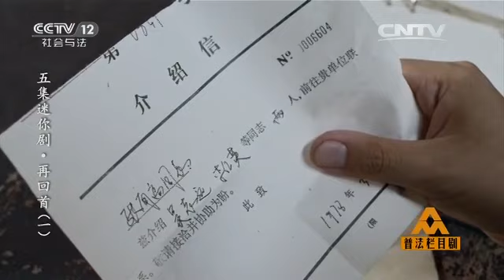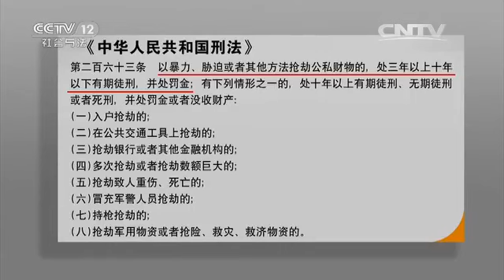五集迷你剧·再回首（一）【普法栏目剧 20160711】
本期节目主要内容： 吴开林发现了父亲去世前留下的日记本，为了寻找父亲生前的生活，打开他们父子之间多年的心结。吴开林来到天门山，没想到刚到此处便遭遇抢劫，财物被洗劫一空，好在得到了张梦远的帮助，很快找到了被抢的财物。由于被妈妈和阿姨不断逼婚，张梦远要吴开林假扮他的男朋友来搪塞一阵。当仙草看到吴开林带着父亲吴志远的回忆录后，让她陷入了曾经的回忆。